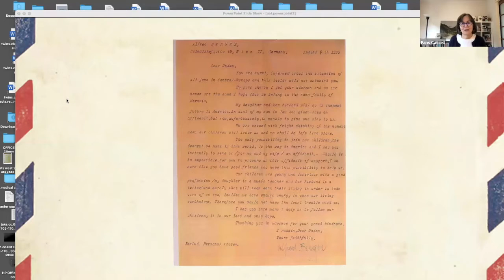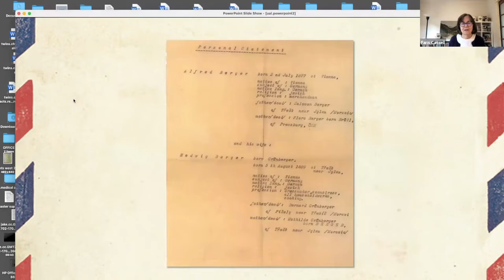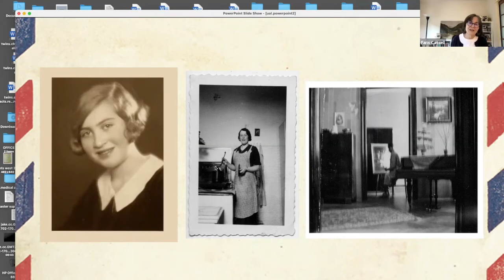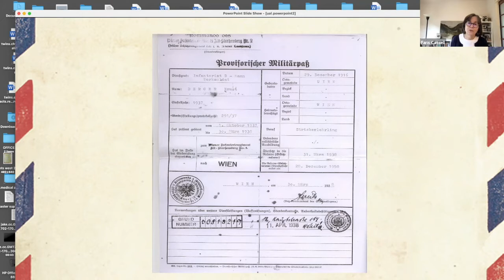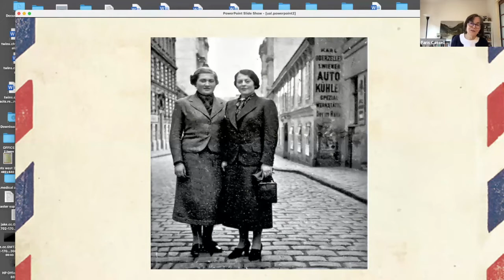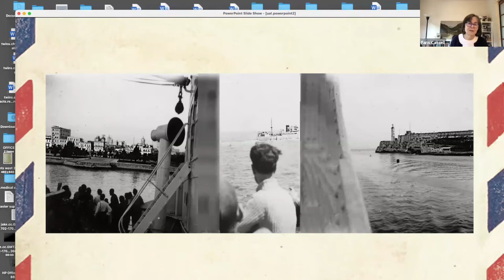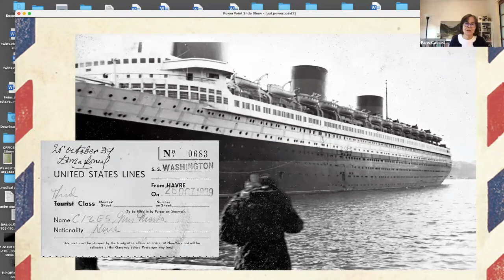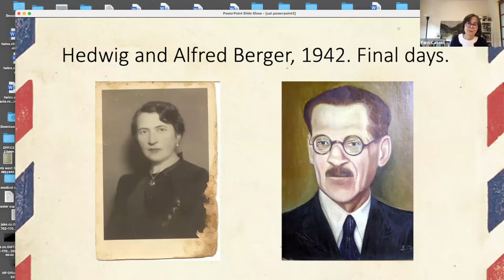Lunch & Learn: "The Unanswered Letter"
As the Nazis closed in on Central Europe in 1939, Alfred Berger mailed a desperate letter to an American stranger who happened to share his last name. He begged the American recipient of the letter: "You are surely informed about the situation of all Jews in Central Europe… By pure chance I got your address… Help us… It is our last and only hope."

Decades later, Alfred’s letter ended up in the hands of Faris Cassell, a journalist who couldn’t rest until she discovered the ending of the story. Did the Bergers’ desperate letter find a response? Did they – and their daughters – survive? After a decade of research and travel, Cassell wrote "The Unanswered Letter: One Holocaust Family's Desperate Plea for Help."

Cassell joined us for a discussion about her discoveries and her award-winning book.